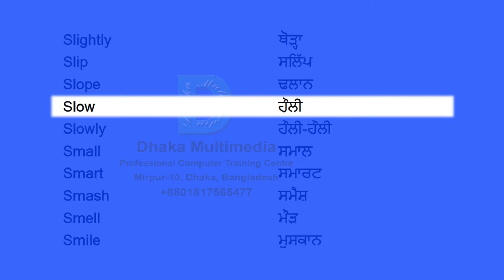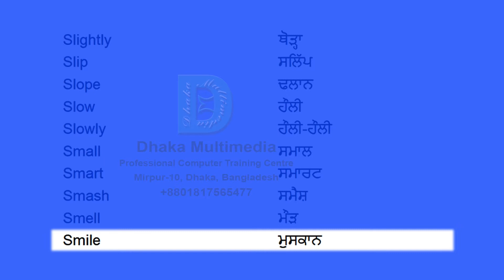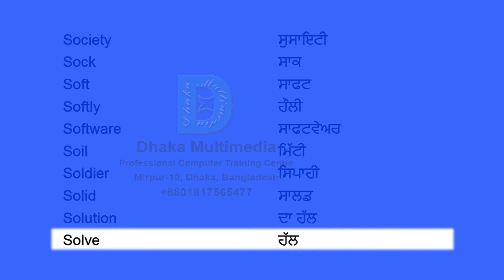English to Punjabi | Most Common Words in English Part 55 | Learn English